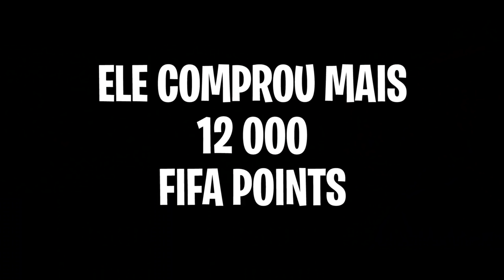GASTEI 24 MIL FIFA POINTS ABRINDO PACKS!